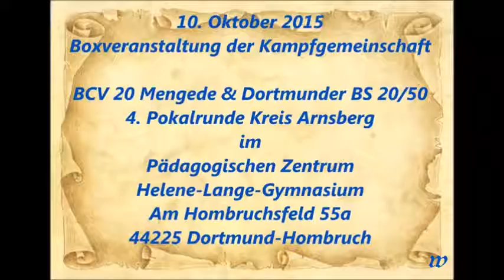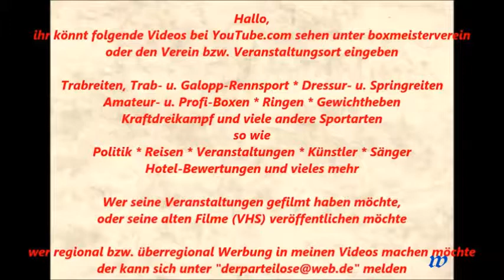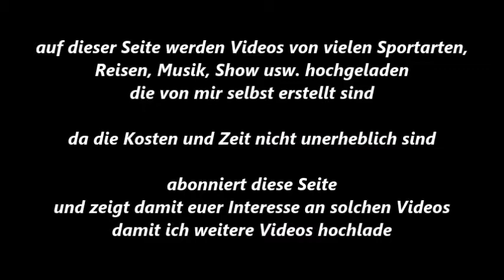192 * Der Sportler * Boxen * Dortmunder BS * Die Elite * Ehrungen * Vorstellungen * Dieter Schumann